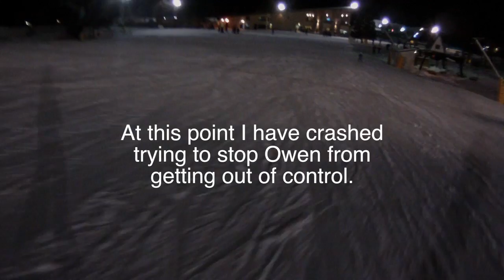Owen ditches the ski harness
O ditches the ski harness at Cascade on 2/5/13.